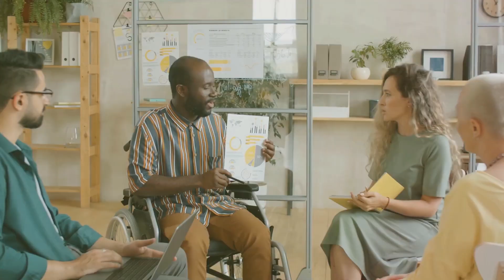MDOA What to Expect in a Mediation A Step by Step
Sample Video for members of Mediator Directory of America, we customize this video with your information making it a great marketing tool for clients. To help them understand what they are getting into in a mediation